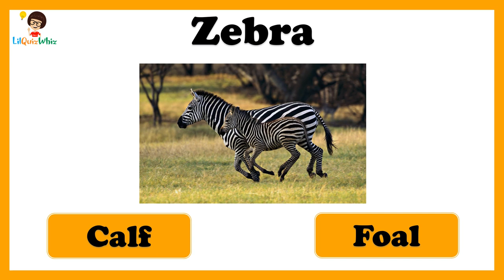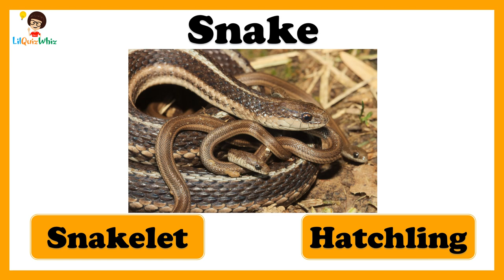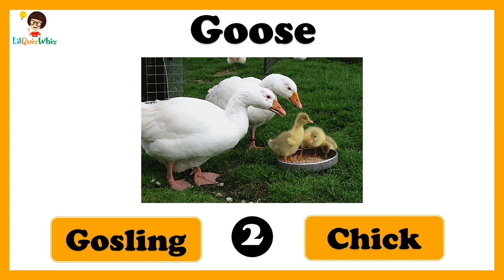Animal Babies - Part 2 | GK Questions | Fun Quiz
We are back with another episode for you to test and learn about animals and their babies. So enjoy this Fun Quiz :)

About us :
We the team of lilquizwhiz have created these educational videos for kids in a manner that we think will be a fun way to learn. We understand that our children may have a short attention span, hence, our videos capture fun quiz questions along with a related ‘Did you Know’/ trivia to excite the inquisitive minds.
As parents we know that that learning games and learning with games online play a very critical role in our kid’s development, hence, we should try and introduce fun ways to learn about things around them. We have tested these videos with our daughter and her friends and have found the initial feedback quite encouraging -"fun quiz for kids- yay!". However, we are aware that our lil miracles of God have their unique interests and taste. Do let us know what works and what didn't through your comments. We will surely try our best to incorporate your feedback :)
You could also use our videos to build your child’s interest toward General Knowledge and/or prepare them for IGKO(International GK Olympiad) ; other competitive examinations.

Our content curation has been done after careful research, hence, it appeals to the curious minds across all age group. As an adult you may also, gain insights into myriad topics that may help prepare for the General Knowledge sections of competitive examinations like NDA(National Defence Academy) exams; CDS(Combined Defence Service) exams ; Railways / RRB exams.

Team LQW